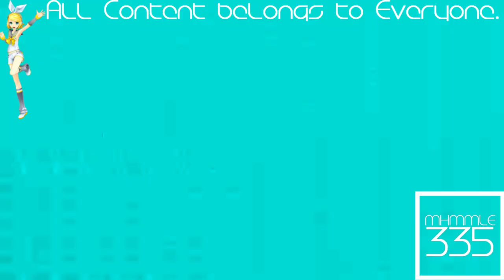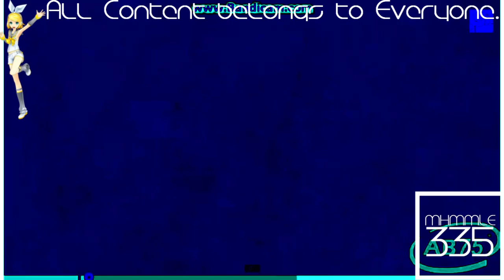(REQUESTED) Klasky Csupo Effects 13 in Phased Effect 5.0